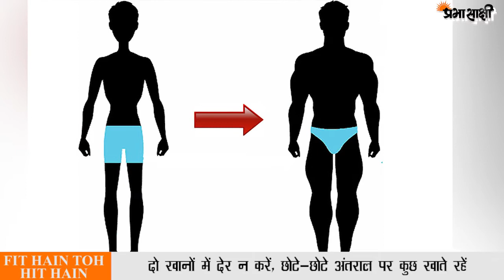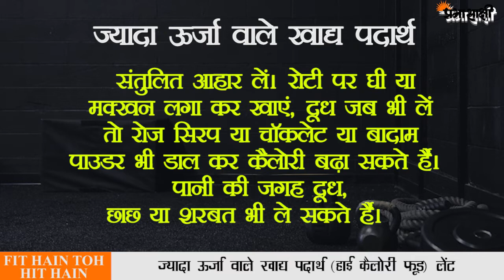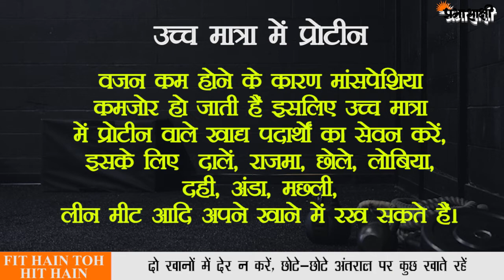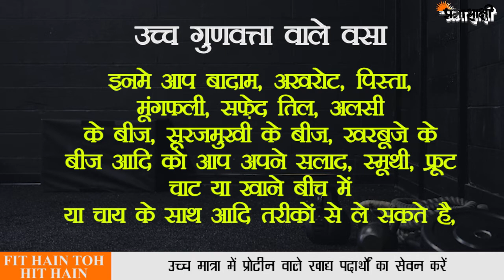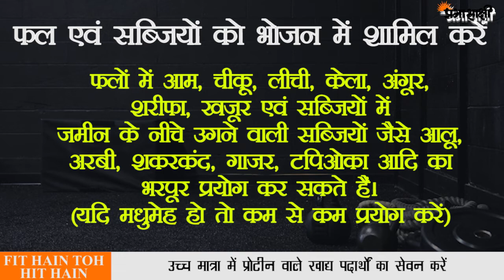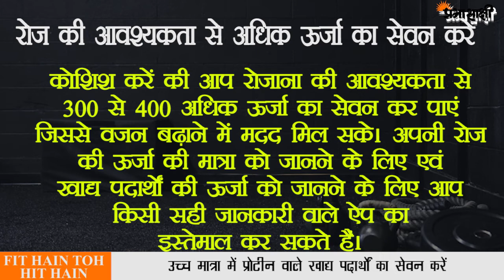How to gain weight | Weight gain diet plan | वजन बढ़ाने डाइट प्लान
आहार में इन छोटे छोटे परिवर्तनों से आप को वजन बढ़ाने में सफलता अवश्य मिलेगी, इनको नियमित तौर पर अपने रोज के आहार में शामिल करें- बिना चोकर के आटा, ब्रेड, चावल, आलू, शकरकंदी, फुल क्रीम मिल्क एवं उससे बने दही, पनीर, आम, चीकू, लीची, केला, खजूर, सूजी , गुड़, चिक्की, चॉकलेट, शहद, मेपल सीरप आसानी से ले सकते हैं। संतुलित आहार लें।  रोटी पर घी या मक्खन लगा कर खाएं, दूध जब भी लें तो रोज सिरप या चॉकलेट या बादाम पाउडर भी डाल कर कैलोरी बढ़ा सकते है।  पानी की जगह दूध, छाछ या शरबत भी ले सकते है। घर पर बने लड्डू, मिल्कशेक (मेवों के साथ), कॉर्न सलाद, उबले चने का सलाद, पनीर सैंडविच, साबूदाने की खीर, खजूर, गुड़-चना, बादाम-किशमिश आदि का मध्य भोजन (मिड मील) में सेवन कर सकते हैं. जिससे आप अपनी ऊर्जा की मात्रा बढ़ा पाएंगे।